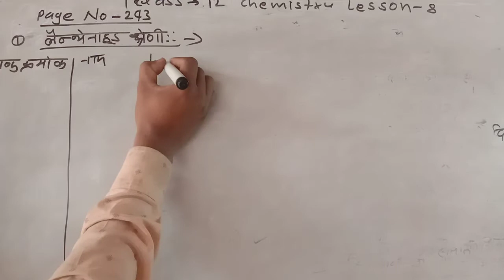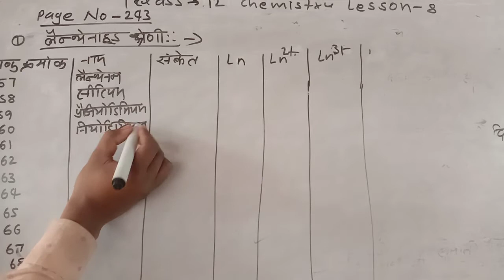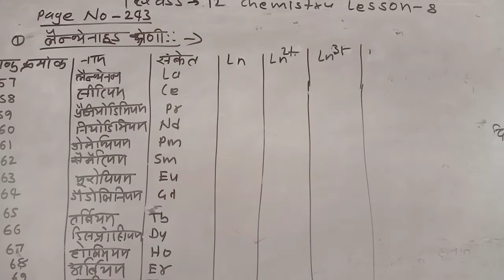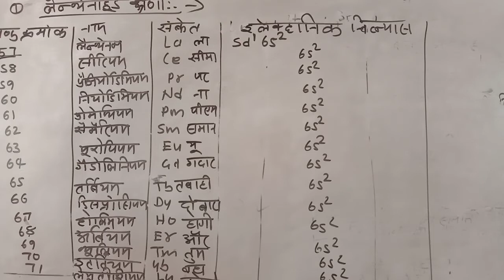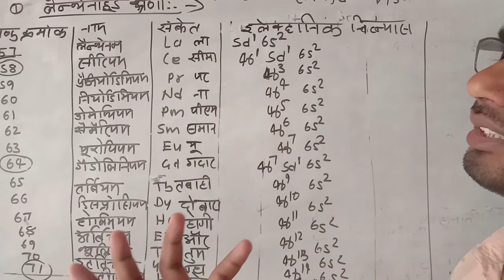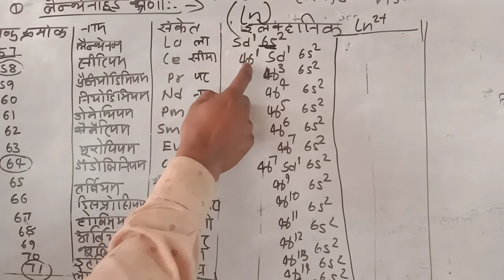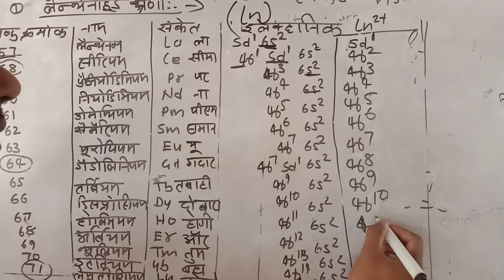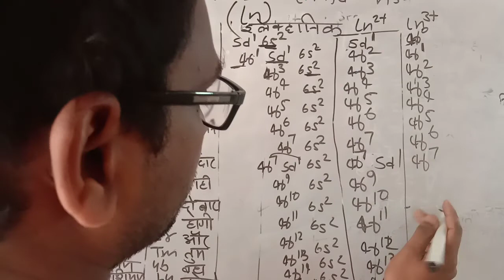class 12 chemistry lesson 7 लेंथेनाइड श्रेणी